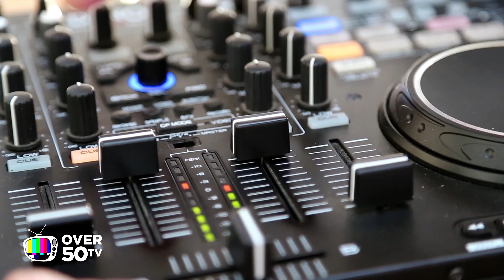How to Ask for a Pay Raise When You Are Over 50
In 'How to Ask for a Pay Raise When You Are Over 50' learn about two of the most effective ways to ask your boss for a raise. Smart employees have used these strategies many times to get the pay increase they deserve. These strategies worked for them and they can work for you.

Please leave your comments or questions in the video comment box. I will do my best to get back to you ASAP. That way you'll be notified every time we upload a new video.

We use Canva to create many of our graphics. Canva is an easy-to-use graphic design program that can help you create designs that look like they came from an ad agency. Link to Canva

About Over50tv:
On this channel, we serve up career advice, interview tips, and job search news. Almost everything a person over 50 needs to enjoy a career, personal and business success is right here, right now on Over50tv.

About Lou Reyes:
Lou Reyes is the founder and publisher of Over50tv on YouTube, a channel that offers content people over 50 find unique, compelling, and essential to their career and financial success.

Reyes is also the founder and former president of Smart Business (FKA Small Business News), a B2B online magazine and special events company He launched his media business in 1989 from his dining room table with the creation of a monthly magazine that provided news and information for small business owners. In less than five years he expanded his media company into multiple U.S. cities and was generating millions of dollars in ad and sponsorship revenue. During his tenure, he also hosted SBN’s weekly B2B radio show which featured interviews with local and national business leaders. After selling SBN he founded and managed a weekly newspaper. His business experience includes founding and managing almost a dozen other businesses, including his new venture, SideHustle Theater on Patreon.com, where he guides members on their journey to building a profitable side business.

About ‘Pittsburgh’ Scott Ernst:
Mr. Ernst is the Creative Director and Video Production Manager for Over50tv. He is also a key advisor and social media expert. He is also a graduate of Cleveland State University and the Pittsburgh School of the Arts.

Category:
Education

4 Great Communicators and What They’ve Taught Us

Martin Luther King Jr. 'I have a dream' speech

Michael Jordan On Practice